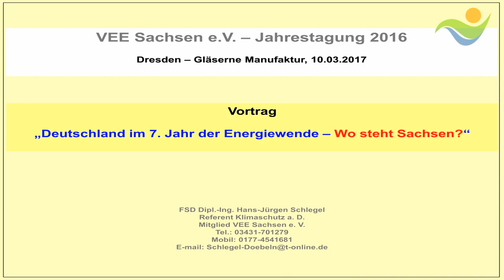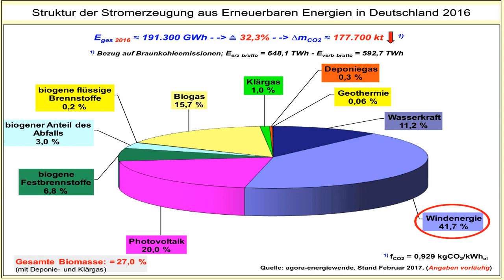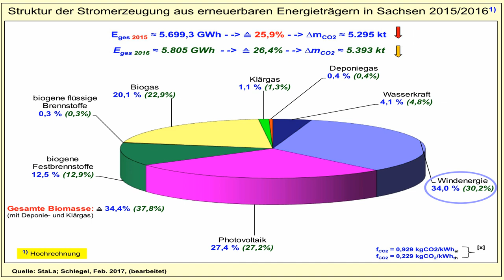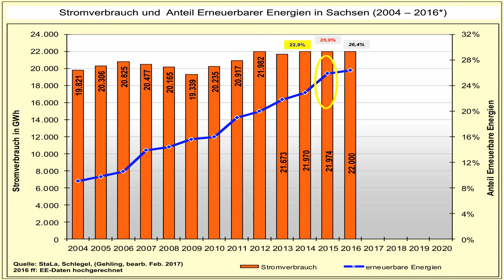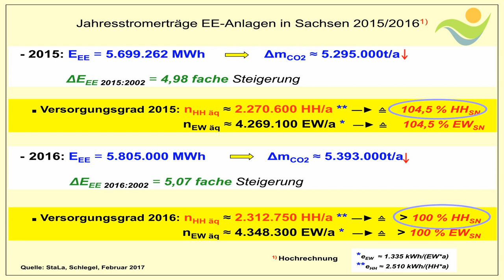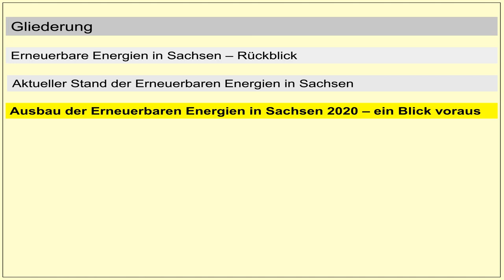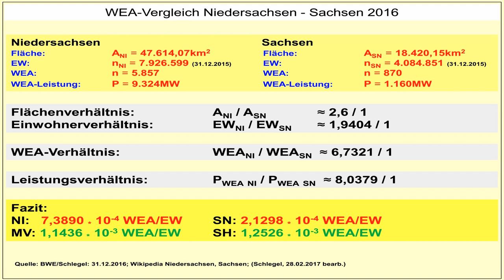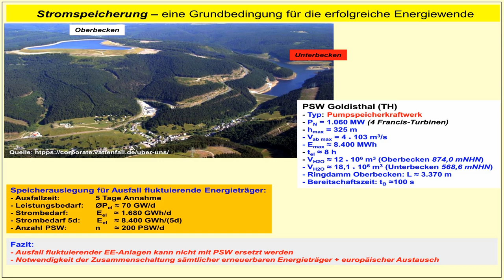Deutschland im siebten Jahr der Energiewende – Wo steht Sachsen? | Hans-Jürgen Schlegel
„Deutschland im siebten Jahr der Energiewende – Wo steht Sachsen?“, Dipl.-Ing. Hans-Jürgen Schlegel, Referent Klimaschutz a. D. | VEE Sachsen e.V. Jahrestagung 2017 | 10. März 2017

== Zentrale Botschaft ==

"2035 muss entgültig Schluss sein mit der Kohleverstromung! Das ist der letzte Termin."

== VEE-Jahrestagung 2017 ==

Die Jahrestagung der VEE Sachsen e.V. am 10. März 2017 in der Gläsernen Manufaktur stand unter der Überschrift „Phase 2 der Energiewende - Erneuerbare Energien & Elektromobilität in Sachsen“.

Die rund 130 Teilnehmer der Jahrestagung konnten nicht nur den spannenden und informativen Vorträgen der Referenten und einer Podiumsdiskussion mit den energiepolitischen Sprechern von SPD, Bündnis 90/Die Grünen und Die Linke des Sächsischen Landtages folgen, sondern auch an einer Führung durch die Gläsernen Manufaktur teilnehmen  und mit dem e-Golf eine Probefahrt machen.

== Fachvorträge ==

* "Warum brauchen wir eine globale Energiewende?", Dr. Leonie Wenz, PIK - Potsdam-Institut für Klimafolgenforschung
* „Deutschland im siebten Jahr der Energiewende – Wo steht Sachsen?“, Hans-Jürgen Schlegel, VEE Sachsen e.V.
* „Die Phase 2: Stand und Perspektiven der Energiewende“, Dr. Gerd Rosenkranz, Agora Energiewende
* "Volkswagens Weg in die Elektromobilität und Umsetzung in der Landeshauptstadt Dresden", Dr. Carsten Krebs, Gläserne Manufaktur
* "Mit der Verkehrswende die Mobilität von morgen sichern!", Christian Hochfeld, Agora Verkehrswende
* "Elektromobilität im Autohaus: Erfahrungsbericht zwischen Fahrzeugtechnik, Strommanagement und neuen Mobilitätsgewohnheiten", Philipp Trommer, Autoservice Demmler

Die weiteren Vorträge und die Möglichkeit zum Download der Vortragsfolien finden sich hier:

== Gemeinsam für 100 % Erneuerbare Energien! ==